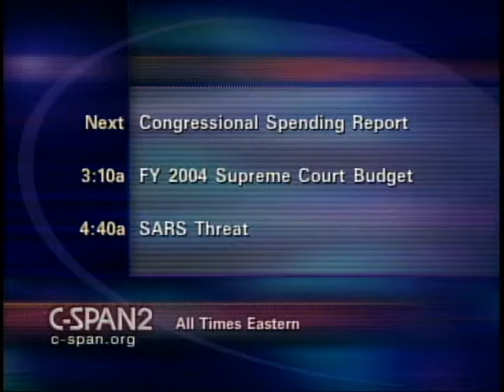Severe Acute Respiratory Symdrome (SARS)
Severe Acute Respiratory Symdrome (SARS) - House Oversight Committee - 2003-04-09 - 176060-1-DVD - House Committee Government Reform and Oversight. Health officials testified about the deadly disease known as Severe Acute Respiratory Syndrome (SARS), public health efforts to identify the cause, the scope of the epidemic, and the severity of the disease.  Filmed by C-SPAN. Non-commercial use only.